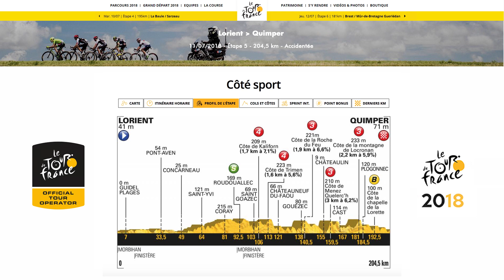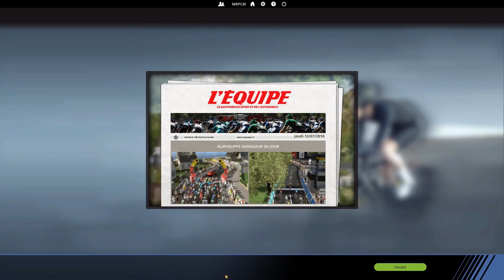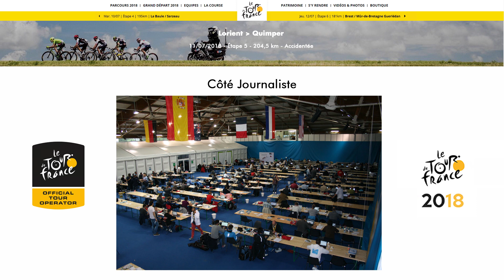PRO CYCLING MANAGER 2018 | TOUR DE FRANCE 2018 | ETAPE 5 : Lorient › Quimper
Aujourd'hui on se retrouve pour la suite de notre Tour de France 2018 sur PCM 2018 en tant que DS de l'équipe Quick Step Floors !